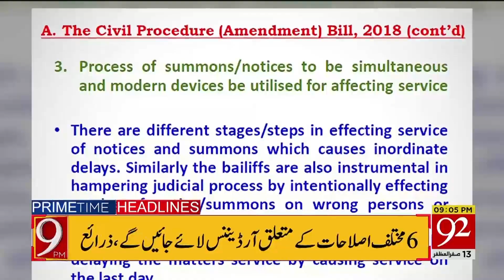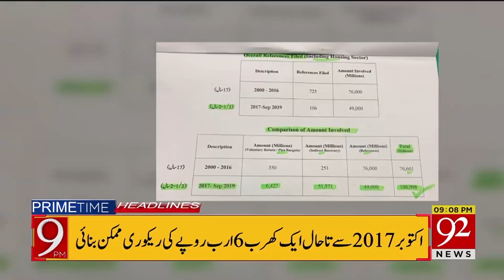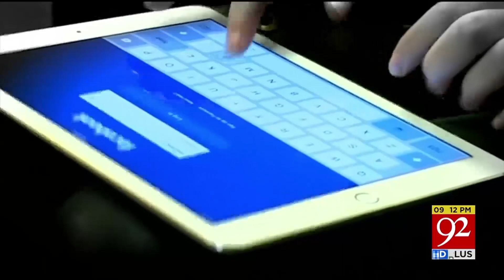Headlines | 05 PM | 12 October 2019 | 92NewsHDUK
Anti-poor govt has made life of common man difficult: Bilawal Bhutto